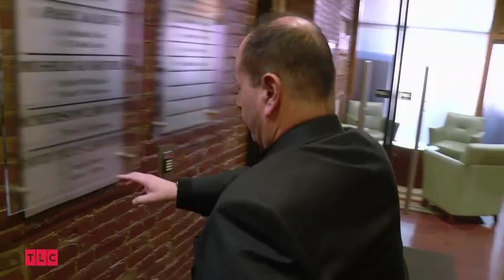Виза невесты. Виза жениха: Что было дальше? (сезон 3, серия 6) - Дэвид и Энни: Собеседование.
Даже с большим опытом работы Дэвиду трудно найти хорошую работу в 49 лет. Но у мужчины нет выбора: ему нужно обеспечивать молодую жену и помогать сыну, который недавно получил серьёзную травму.